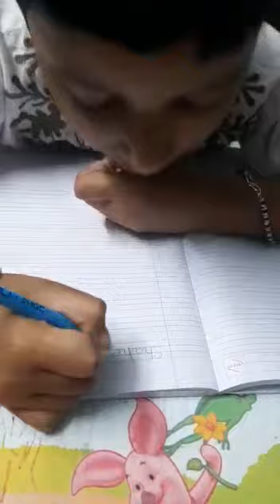Shaheen Fatima (Age 6- 8), February Handwriting DAV Public School, Bhubaneshwar